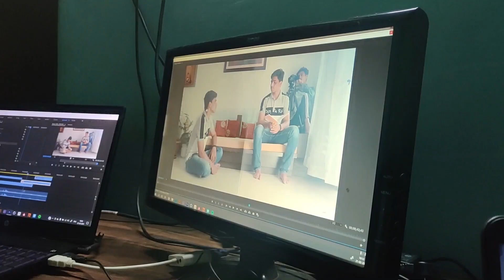BEHIND THE SCENES OF ALONE THE SHORTFILM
That's how we did it I hope you guys will enjoy this short piece.

Directed & Written By - Vaibhav Kulkarni (Spirit to Create)
Starring - Pratik Katkade
Cinematography - Krupa Patil & Vaibhav Kulkarni
Art Direction - Krupa Patil
Sound Design & BGM - Siddharth Sharma & Uday Pawar
Additional Dialogue - Omkar More & Uday Pawar